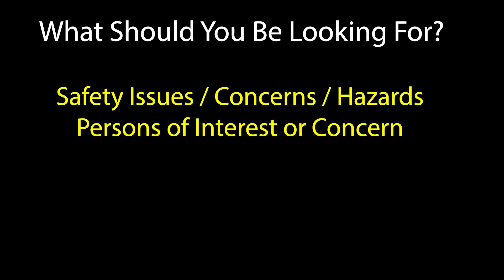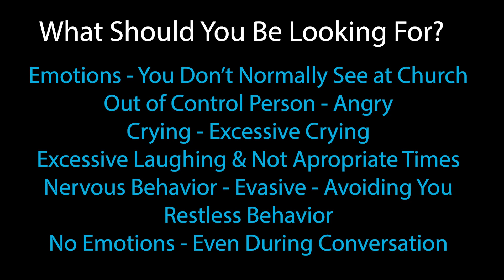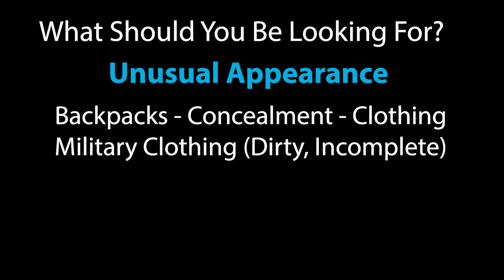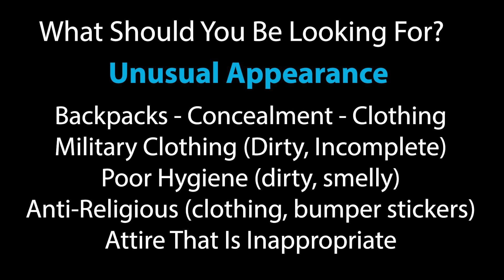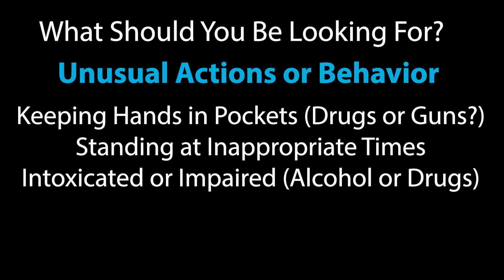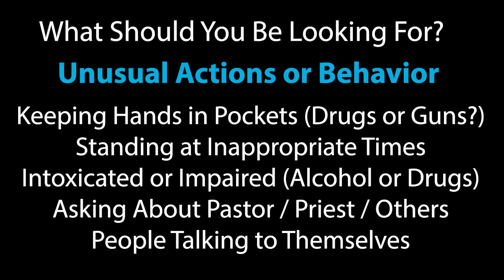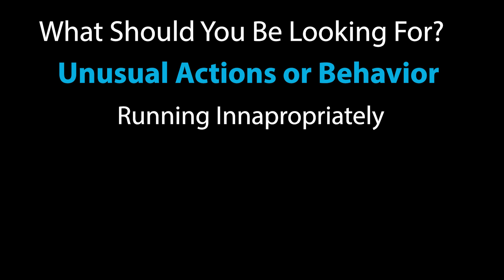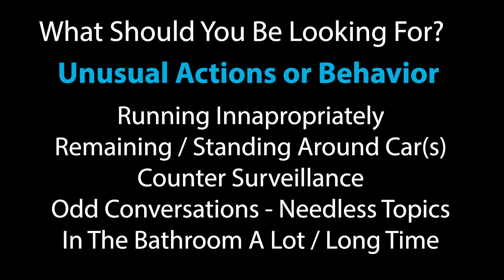Today's Church Security Team Should Look For These // Church Security Training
📗 FREE CHURCH SECURITY RELATED ITEMS FOR YOU

Reading Body Language: Seeing Danger, Deception and Disagreement online course